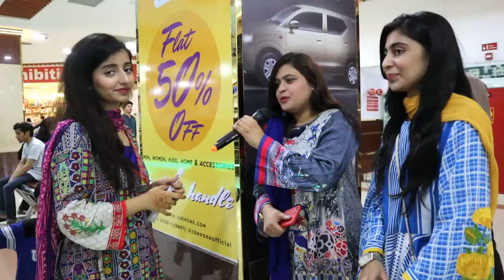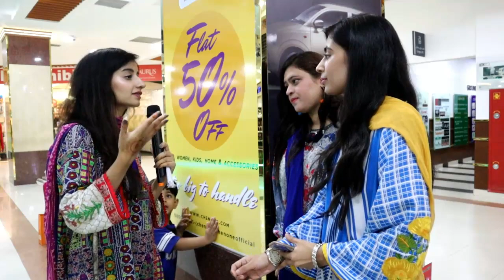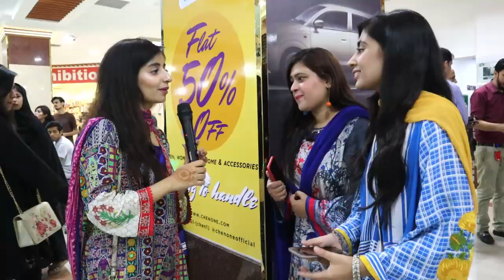Very Funny Common sense | अजीब सामान्य ज्ञान | India VS Pakistan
Very Funny Common sense |  अजीब सामान्य ज्ञान